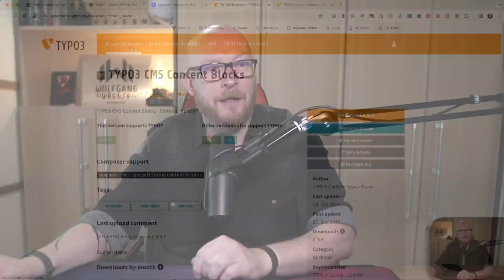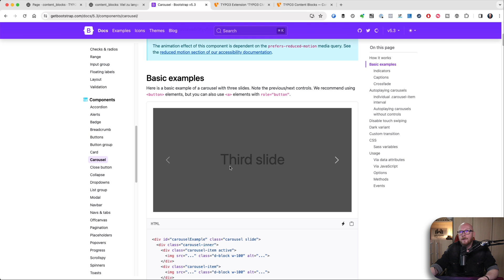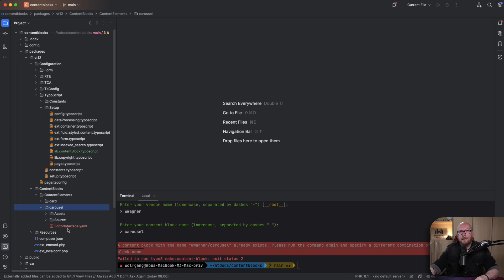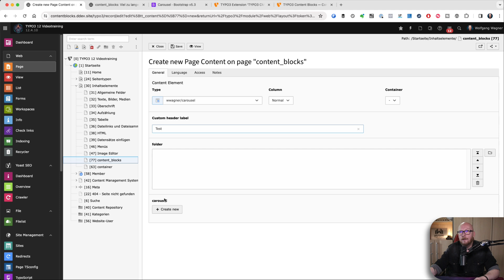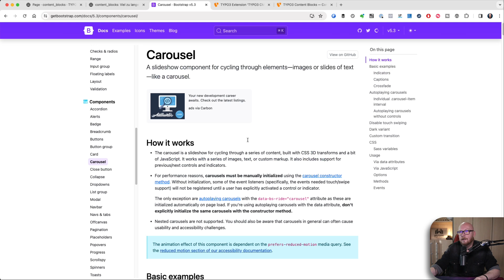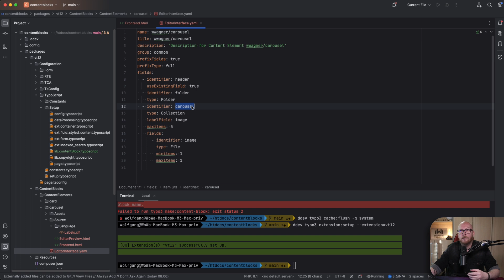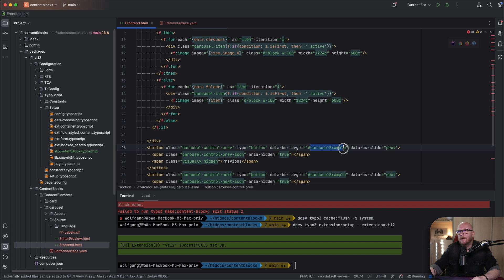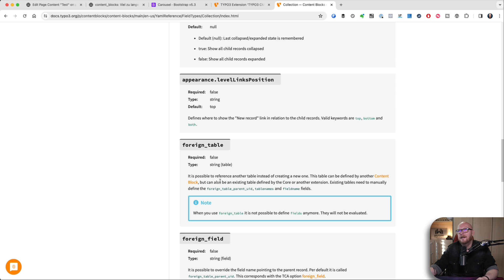Content Blocks: Der Gamechanger für deine TYPO3-Projekte? (Part 2)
Tauche tiefer in die Welt der TYPO3 Extension "Content Blocks" ein!

Im zweiten Teil meiner kleinen Video-Serie zeige ich dir, wie du ein dynamisches Karussell-Element erstellst und die praktischen Funktionen von Collections und Foldern nutzt.

Bereit für noch mehr? Trag dich in die Warteliste für meinen TYPO3 13 Videokurs ein

Kapitel:
00:00:00 - Einführung in die TYPO3 Extension Content Blocks
00:01:59 - Erstellen eines Inhaltselements
00:03:46 - Arbeiten mit Collections
00:05:35 - Cache löschen und Datenbank aktualisieren
00:07:30 - Erstellen der Frontend-Vorlage
00:09:10 - Einen Karussell-Slider erstellen
00:10:48 - Hinzufügen von Bildern aus einem Ordner
00:12:31 - Ein Slider-Element erstellen
00:14:19 - Grundlagen und Ergänzung

► Kennst Du schon meinen TYPO3 Newsletter? Immer auf dem laufenden bleiben über neues rund um TYPO3 und Webdevelopment.

Mit dieser Hardware und Software erstelle ich meine Videos:
== Video-Hardware